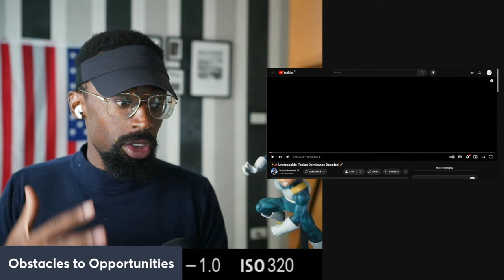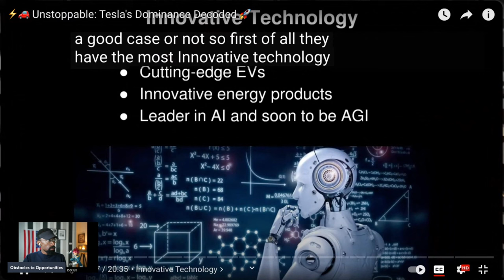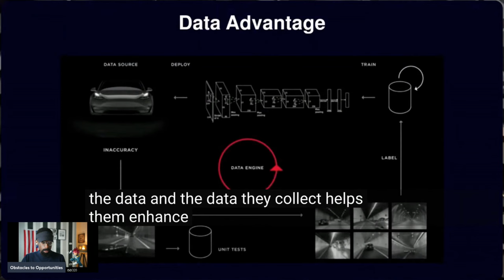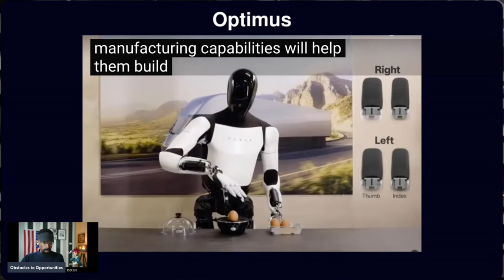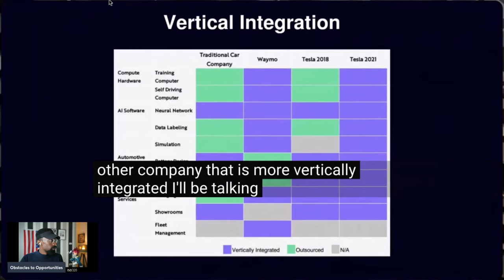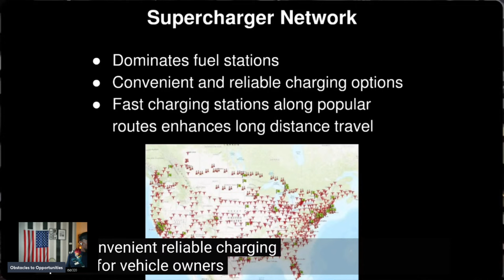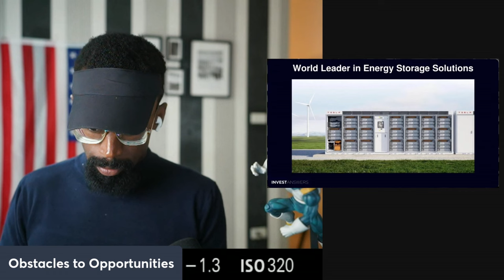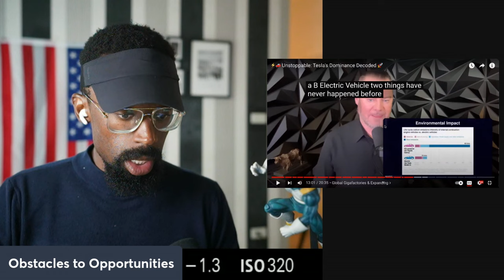Unstoppable Tesla "Everyone Hates Tesla" Part 1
There is massive amounts of advantage, Tesla for the Win!

Initiating the discussions I hoped someone would have had with me

Attention!

an investment.